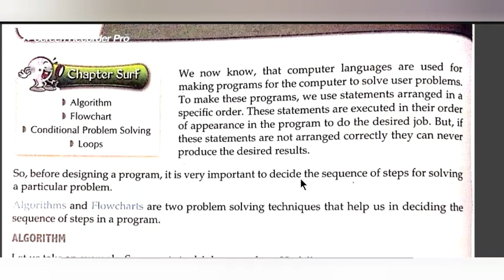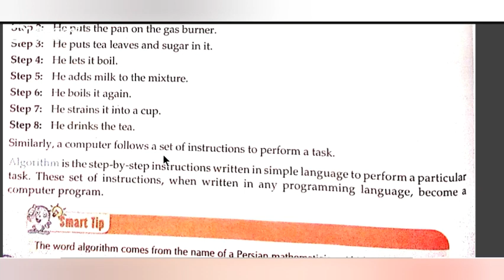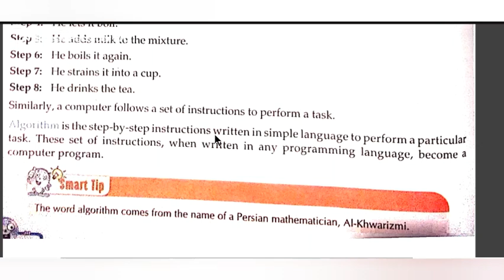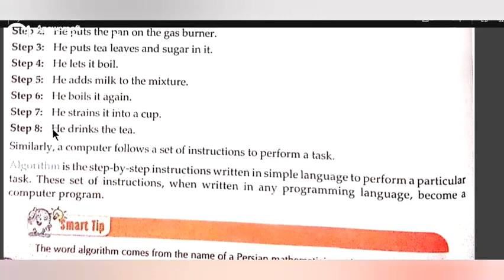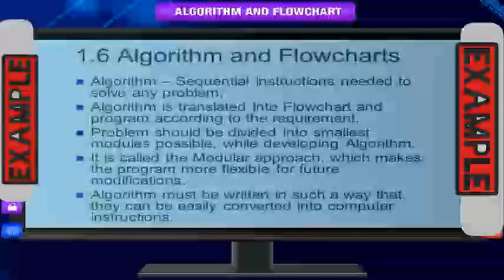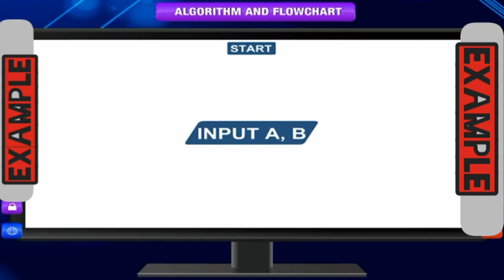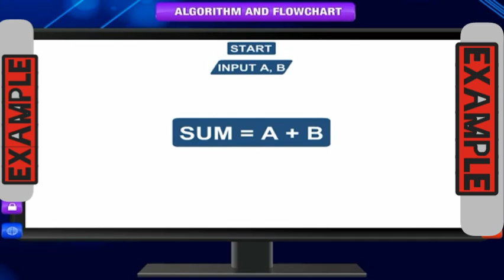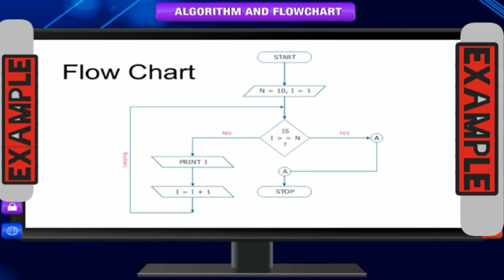ＡＬＧＯＲＩＴＨＭ -ＡＮＤ -ＦＬＯＷＣＨＡＲＴ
ᴀʟɢᴏʀɪᴛʜᴍ ᴀɴᴅ ғʟᴏᴡᴄʜᴀʀᴛ (6th)